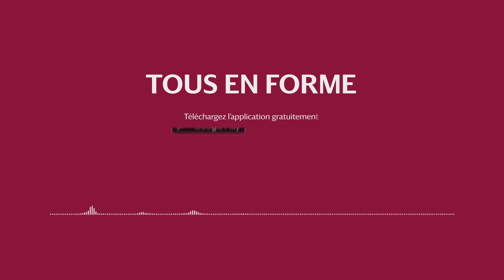Tous en forme avec Marc Jeanblanc - Respiration Relaxation 11